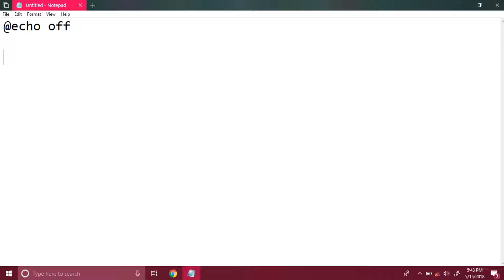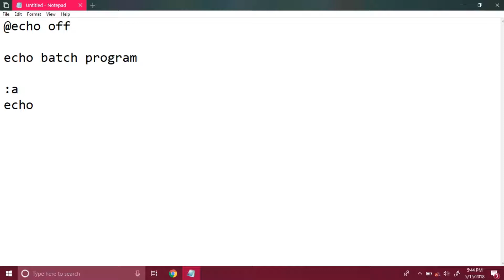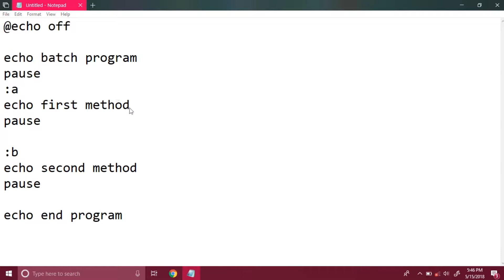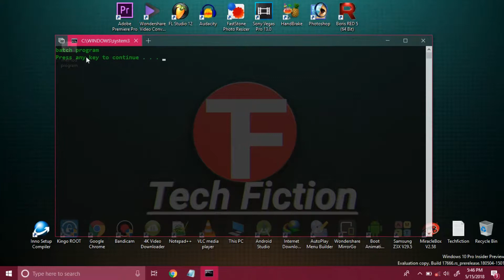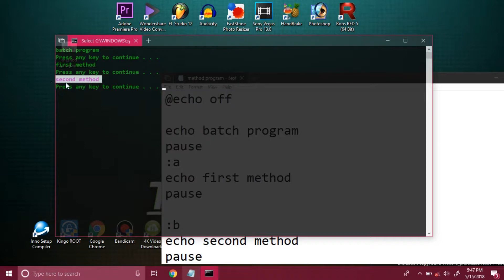Part-3 [Hindi] Methods in Batch File Programming in Hindi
Hello Friends!!
My Name is Satish Kumar and welcome to the Tech Fiction YouYube Channel. This is the Part three of batch file programming.

In This tutorial i will going to show you how to make methods in batch file programming.
If you are new here I Recommend you first watch my previous parts of batch file programming.

I Hope You Understand how to make methods in batch file programming if you have any question submit in comment section below.
Thanks.